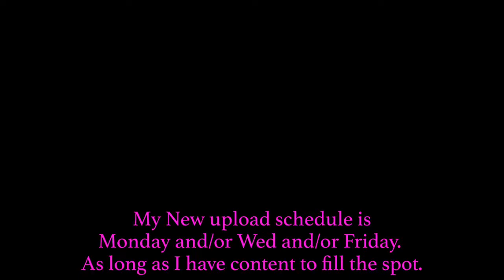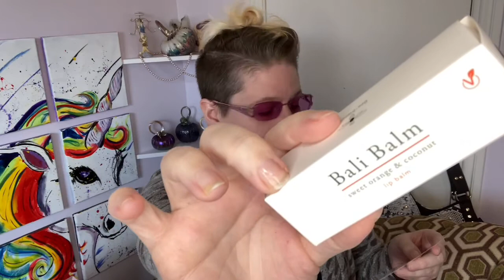BoxyCharm Vs BoxyCharm Dec 2020 vs Jan 2021!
Want a fancy looking intro, outro, or other animation for your youtube channel?

and